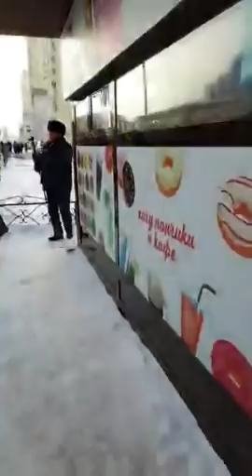В АСТАНЕ ПРОХОДИТ ШЕСТВИЕ!